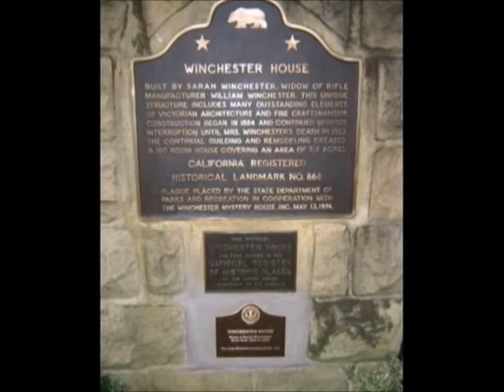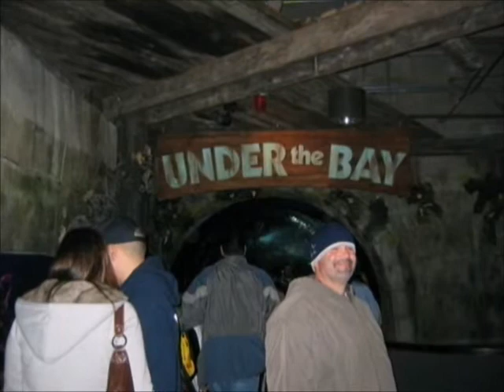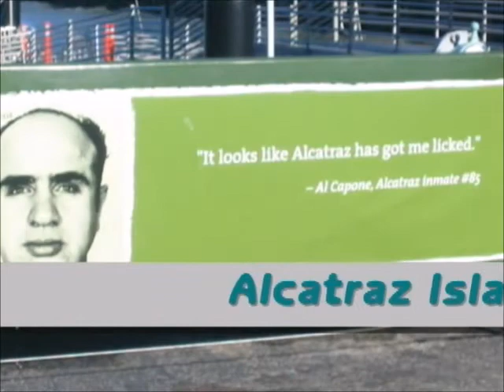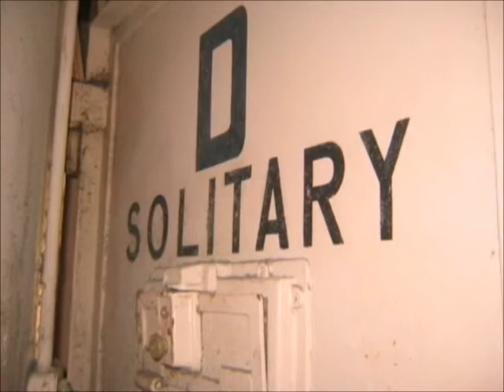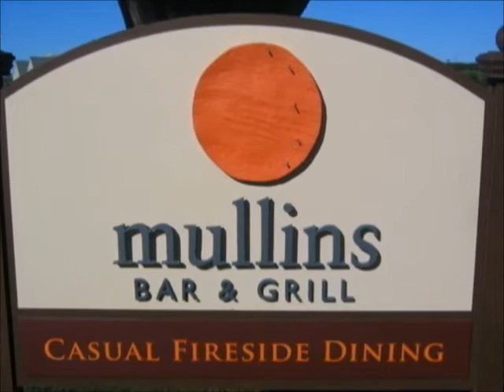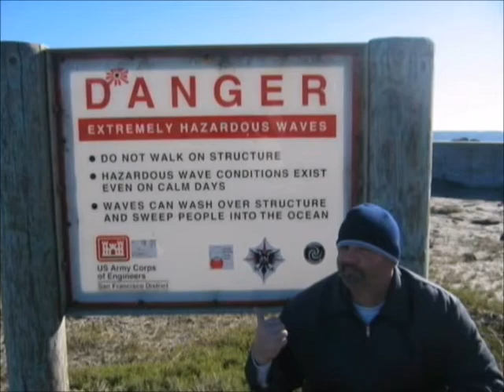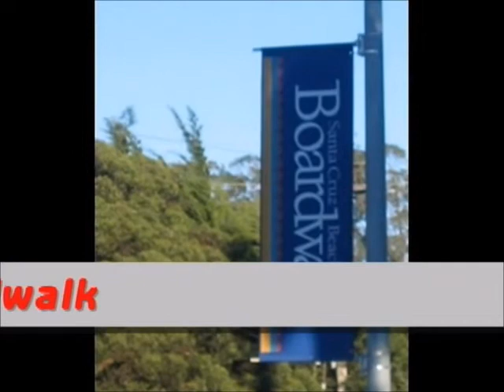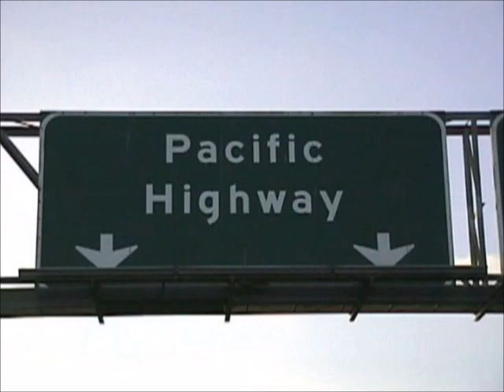2006 San Francisco, Michelle and Fred